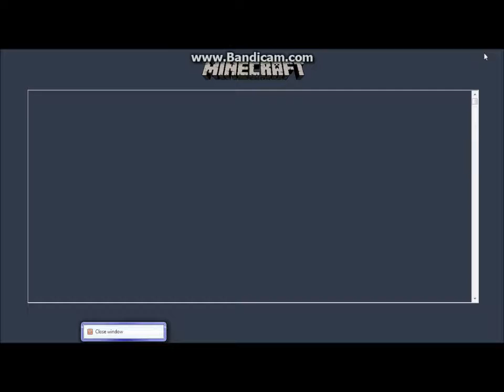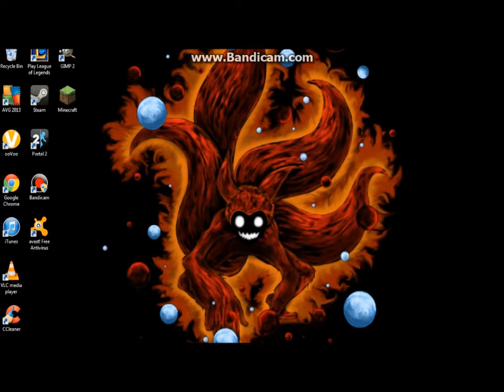Minecraft: Tags imagination land PT.7 (on my way home.)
well hopefully the mod will be there